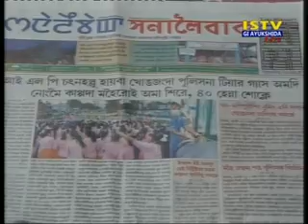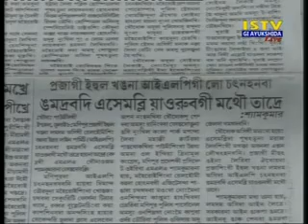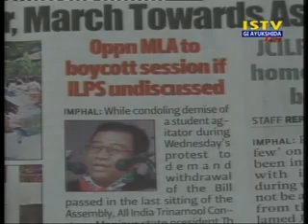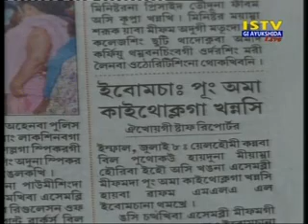9th July 2015 Istv Gi Ayukshida